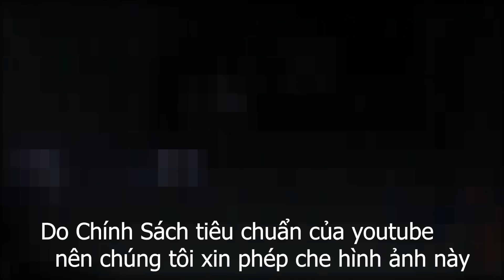Đức Toại Đ.á.n.h Nhầm Diễm Su Vỡ Mồm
TRong video các bạn nghe có những bài hát của anh linh hee